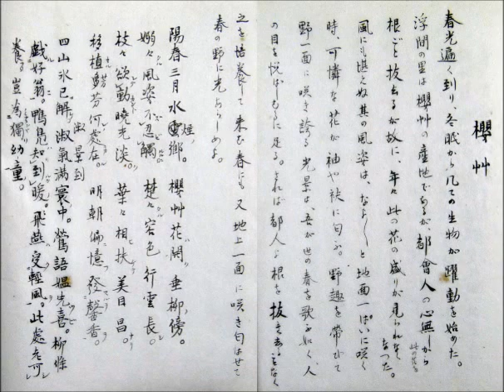昭和の漢詩 : 櫻艸 淑景到